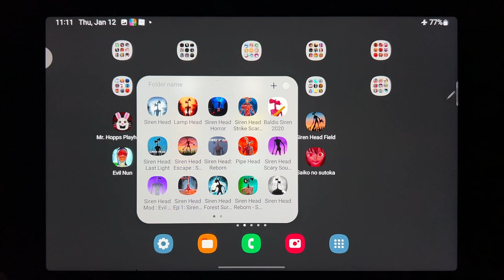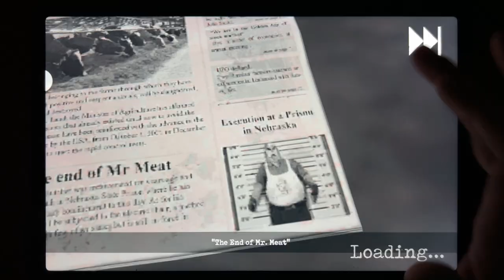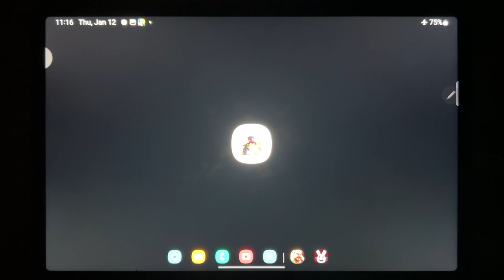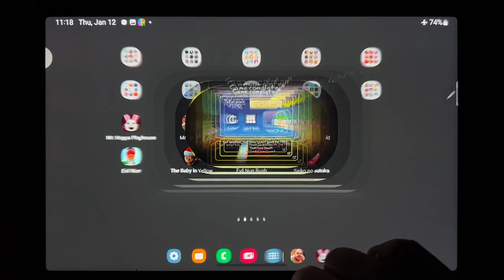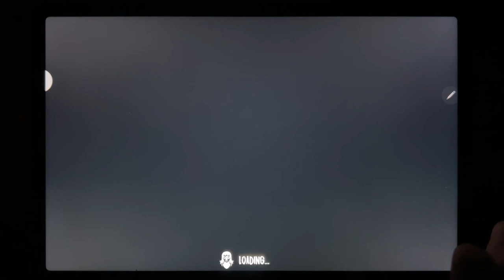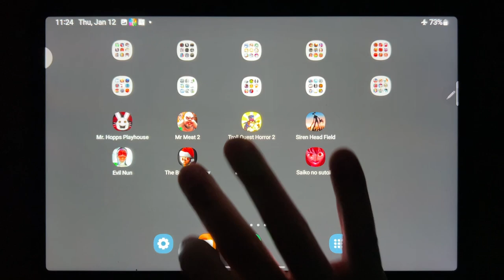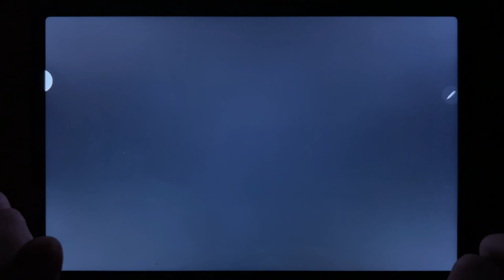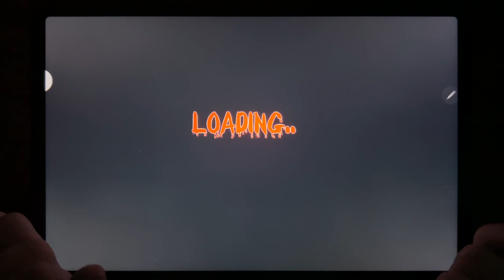Mr. Hopps Playhouse, Mr Meat 2, Troll Quest Horror 2, Siren Head Fields, Evil Nun,The Baby In Yellow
Mr. Hopps Playhouse, Mr Meat 2, Troll Quest Horror 2, Siren Head Fields, Evil Nun, The Baby In Yellow, Evil Nun Rush, Saiko no Sutoka